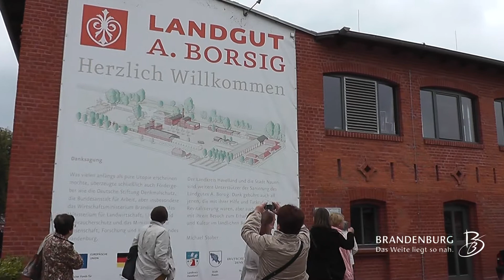Brandenburger Schlösserfahrt ins Havelland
Die Schlösserfahrten beginnen und enden in Berlin. Ein Angebot der TMB Tourismus-Marketing Brandenburg GmbH, Am Neuen Markt 1, 14467 Potsdam.